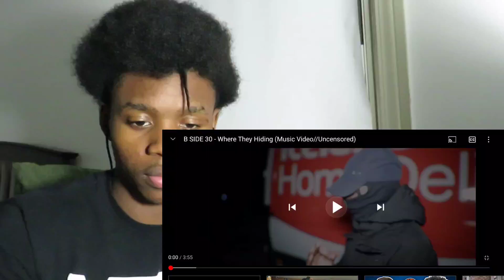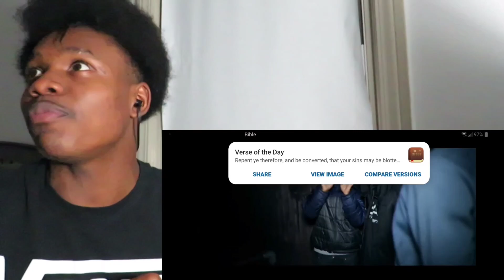American React... B SIDE 30 - Where They Hiding (Uncensored Music Video)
LINK